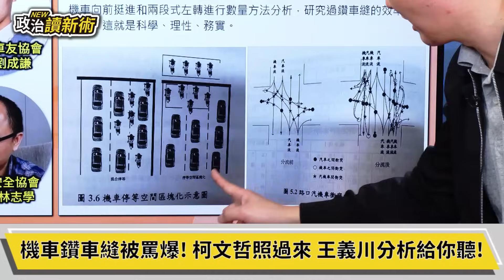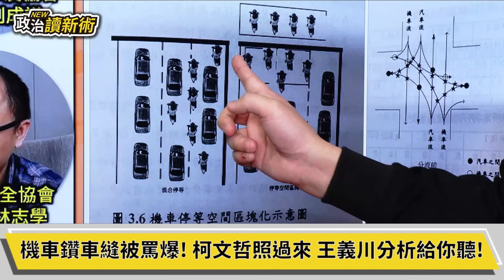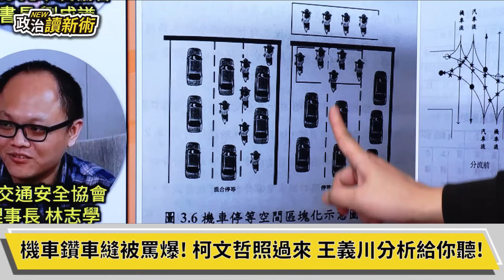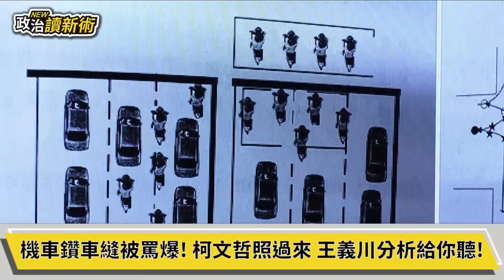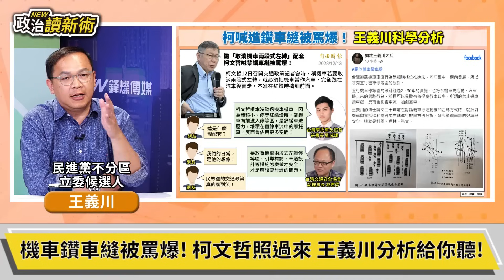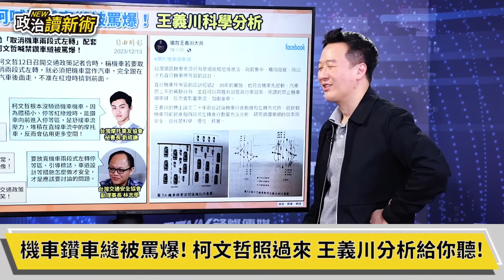柯文哲拋禁機車亂鑽…被罵爆！王義川專業分析給您聽！！｜李正皓 王義川 曾玟學 范世平 蔡銘軒【政治讀新術】必看爆點20231214